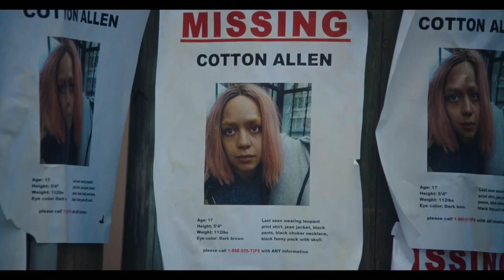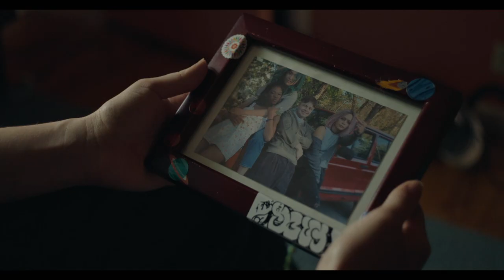the friendship game trailer